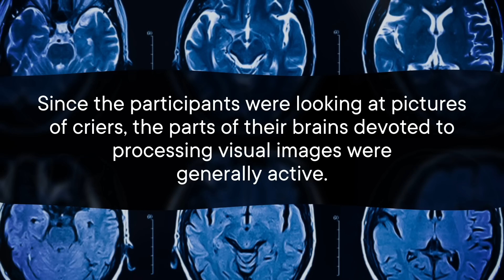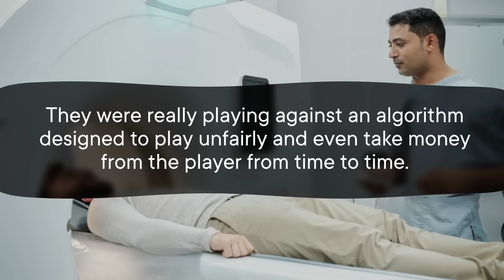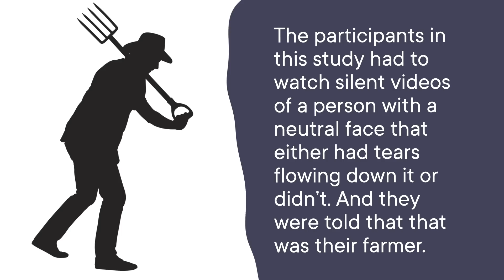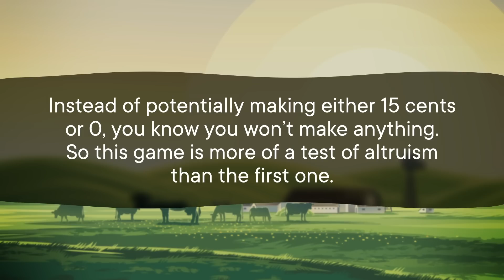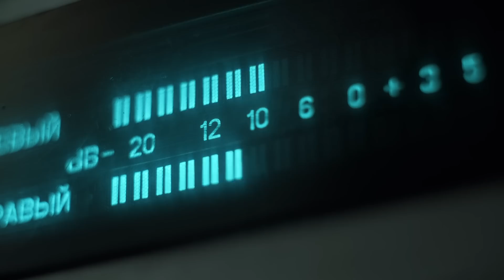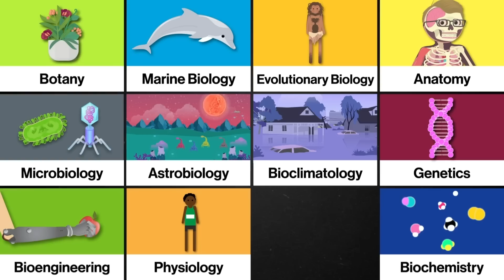Crying is Extremely Weird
If you want to learn more about how our brain reacts to other people’s emotions, start your college journey with Study Hall! Take a college course that starts on YouTube and earn credit before you even apply to college. to learn more.

Having a good cry might make you feel better, sometimes. But the sight of tears streaming down your face, or the sound of your blubbering, might also make other people feel things, too.

How Crying Manipulates Us